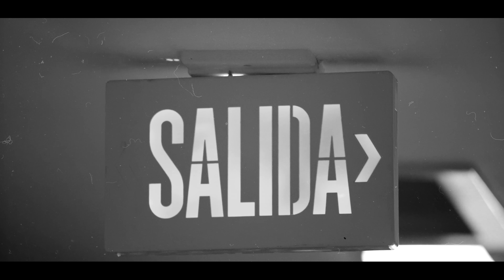Alfredo Olivas - Ni Con Labios Prestados